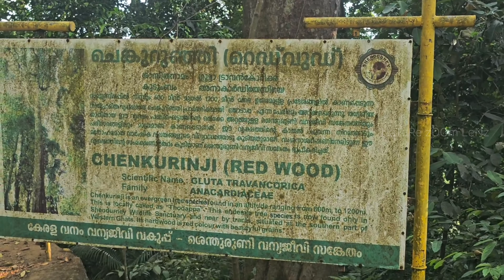ഈ അവധിക്കാലം കാട്ടിലായാലോ...? Forest stay, Trekking, boating , jeep safari...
ഒരു മരത്തിന്റെ പേരിൽ അറിയപ്പെടുന്ന ഏക വന്യജീവി സങ്കേതമാണ് ശെന്തുരുണി വന്യജീവി സങ്കേതം. 1984 ലാണ് ഈ വന്യജീവിസങ്കേതം നിലവിൽ വന്നത്.[2]കൊല്ലം ജില്ലയിൽ പുനലൂർ താലൂക്കിലാണ് ഇതു സ്ഥിതി ചെയ്യുന്നത്. തെന്മലയാണ്‌ വന്യജീവിസങ്കേതത്തിന്റെ ആസ്ഥാനം. അനാകാർഡിയേസി കുടുംബത്തിൽപ്പെട്ട ഗ്ലൂട്ടാ ട്രാവൻ‌കൂറിക്ക[3] എന്ന ചെന്തുരുണി മരങ്ങൾ ധാരാളമായി വളരുന്നതുകൊണ്ടാണ് ഈ പേരു ലഭിച്ചത്. ശെന്തുരുണിപ്പുഴ, കഴുത്തുരുട്ടിപ്പുഴ, കുളത്തൂപ്പുഴ എന്നിവ ശെന്തുരുണി വന്യജീവി സങ്കേതത്തിൽവെച്ച് സംഗമിച്ച് കല്ലടയാറായി ഒഴുകുന്നത് കാണാം. ഇതിനു സമീപം കല്ലടയാറ്റിൽ നിർമ്മിച്ചിരിക്കുന്ന തെന്മല അണക്കെട്ടിന്റെ ജല സംഭരണിയും സമീപപ്രദേശങ്ങളിലുള്ള വനങ്ങളും ചേർന്ന് 172.403 ച.കി.മീ വിസ്തീർണ്ണം ഉള്ളതാണ് ഈ വന്യജീവി സങ്കേതം. ഏഷ്യയിലെ ആദ്യത്തെ ബട്ടർഫ്ലൈ സഫാരി പാർക്ക് ഇതിനടുത്താണ്. ഇന്ത്യയിൽ ആദ്യമായി തുമ്പികളുടെ കണക്കെടുപ്പ് നടന്നത് ഇവിടെയാണെന്നു കരുതുന്നു[4]. 1550 മീറ്റർ ഉയരമുള്ള ആൽവർകുറിച്ചിയാണ് ഏറ്റവും ഉയരം കൂടിയ പ്രദേശം.1257 ഇനം സപുഷ്പിസസ്യങ്ങളും, 62 ഇനം സസ്തനികൾ, 171 ഇനം പക്ഷികൾ, 36 ഇനം ഉരഗങ്ങൾ, 54 ഇനം ഉഭയജീവികൾ, 31 ഇനം മത്സ്യങ്ങൾ, 187 ഇനം ശലഭങ്ങൾ, 44 ഇനം തുമ്പികൾ, 40 ഇനം ഉറുമ്പുകൾ എന്നിവയെ ഇവിടെ കണ്ടു വരുന്നു. ദക്ഷിണേന്ത്യയിലെ ഏറ്റവും വലിയ ചിത്രശലഭമായ ഗരുഡ ശലഭവും (സതേൺ ബേഡ്‌വിങ്) ഇന്ത്യയിലെ ഏറ്റവും ചെറിയ ചിത്രശലഭങ്ങളിൽ ഒന്നായ ഓറിയന്റൽ ഗ്രാസ് ജുവൽ എന്നിവയും ഇവിടെ നിന്ന് കണ്ടെത്തിയിരുന്നു.